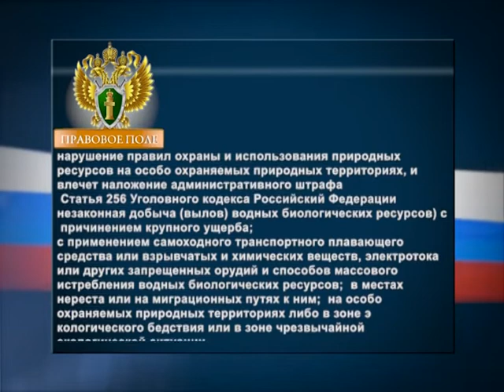Правовое поле от 03.02.2020